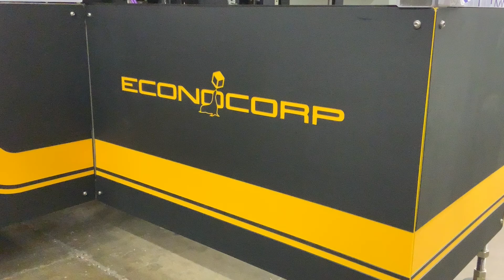Spartan M-Pro Cartoner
This video features the New Spartan M-Pro Cartoner. The M-Pro runs at speeds of up to 60 cartons per minute. This intermittent motion horizontal cartoner builds on the proven reliability of Econocorp’s Spartan cartoner which has been our workhorse for over 40 years. Spartan M-Pro is a compact, efficient unit that removes complexities typically found in small cartoning systems. With a compact 6’ x 6’ footprint, it is ideal for growing businesses that need to maximize existing floorspace.